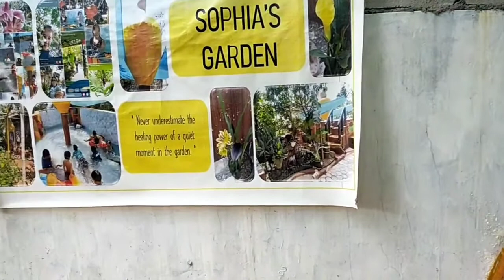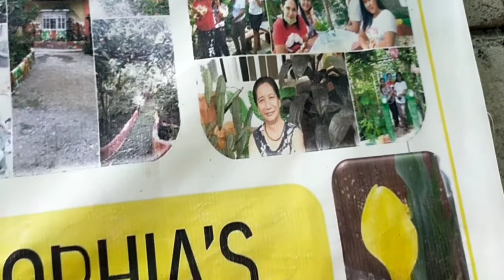A PLACE TO RELAX IN SOPHIA'S GARDEN, SITIO KASOY, BRGY.CENTRAL, SAN JOSE, OCCIDENTAL MINDORO